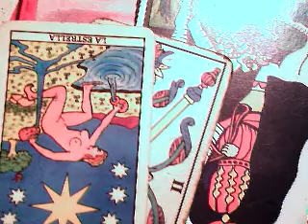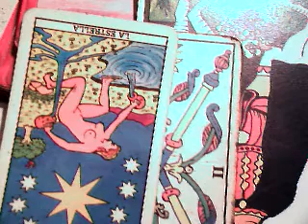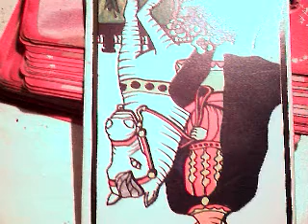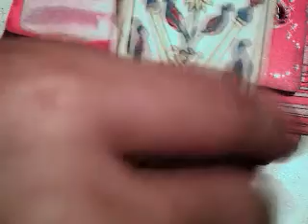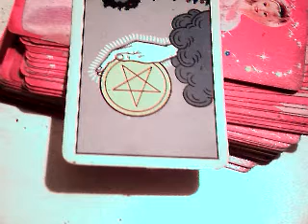Géminis diciembre solteros 2018 / sentir la fe